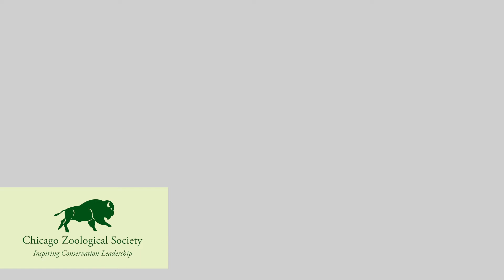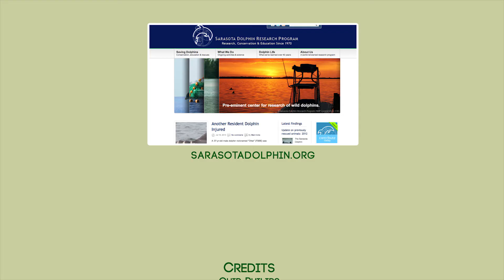Wild Bottlenose Dolphin Conservation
Bottlenose dolphins are marine animals that live in coastal waters such as Sarasota Bay, Florida. Like you, dolphins are mammals. They are warm blooded, breathe air, give birth, and feed their young (called calves) milk. They even have hair on their beaks briefly when they are born. Dolphin calves usually stay with their mothers for 3 to 6 years, until they have learned to live on their own. During this time they learn how to make sounds that help them communicate with each other, navigate, and find food. Sounds called signature whistles are developed in the first few months of life and act as a dolphin’s name. Other sounds called echolocation clicks are used to find food and to navigate in the murky estuarine waters in which they live. Unfortunately, these intelligent animals face many dangers, and people are their biggest threat. Dolphins can get hit by boats, become wrapped in fishing line, or eat something unnatural and harmful.

You can help keep wild dolphins safe by following these simple steps:
1) Recycle fishing gear.
2) Collect trash.
3) Stay at least 50 yards away from dolphins.
4) Share the information you learned in this video with your friends and family.

Since 1970, the Sarasota Dolphin Research Program (SDRP) has been dedicated to studying, conserving, and educating the community about these amazing animals.